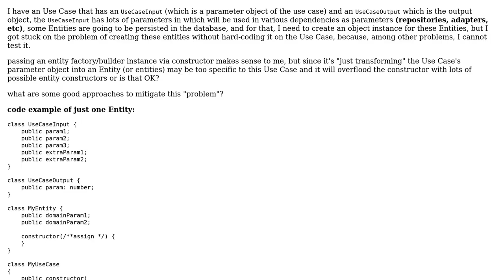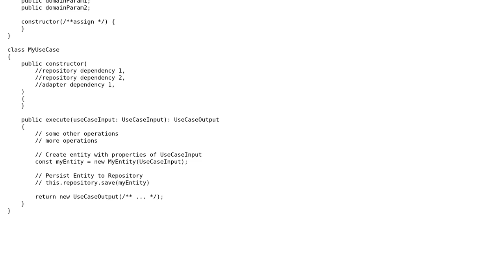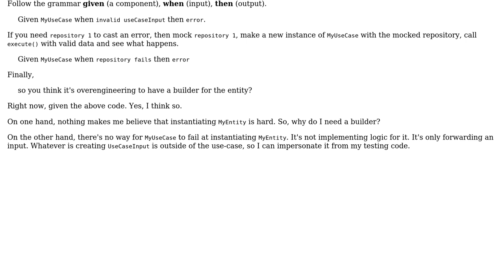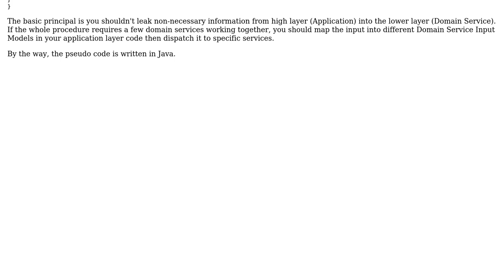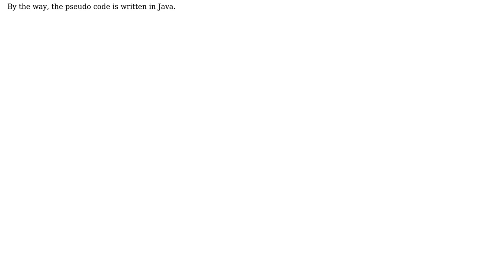Clean Architecture, good approaches to avoid hard-coding the creation of entities on the Use Case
Software Engineering: Clean Architecture, good approaches to avoid hard-coding the creation of entities on the Use Case

With thanks & praise to God, and with thanks to the many people who have made this project possible! | Content (except music & images) licensed under CC BY-SA | Music | Images & others | With thanks to user Thiago Dias user Laiv user ehe888 and the Stack Exchange Network Trademarks are property of their respective owners. You are responsible for your own actions.